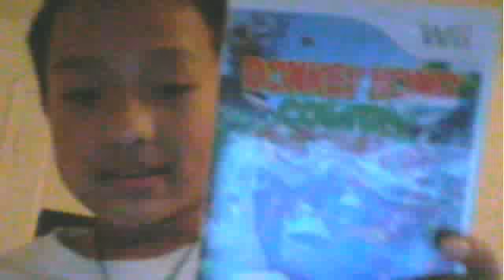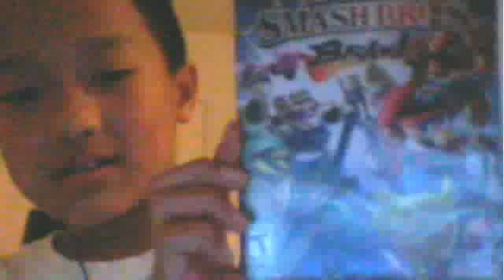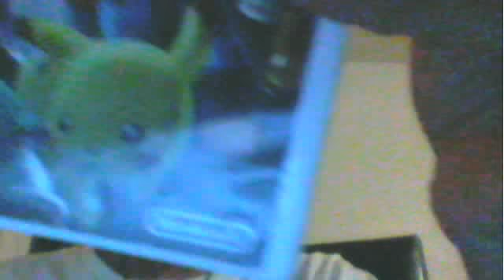phensu games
tell me two